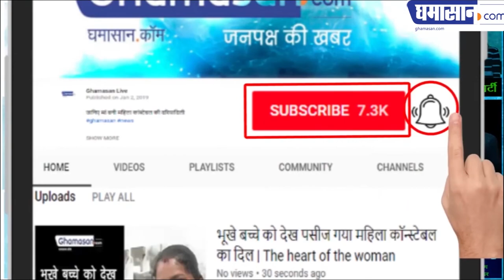Krishna Shroff दुबई में Boyfriend के साथ कर रही है Romance | Krishna Shroff Black Bikini Photoshoot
फेमस एक्टर जैकी श्रॉफ की बेटी है कृष्णा श्रॉफ

आ रही है कृष्णा और एबन की शादी की खबरें